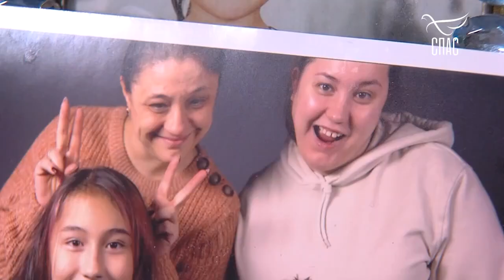ПОБЕДА ЛЮБВИ НАД РАВНОДУШИЕМ! ИСТОРИЯ ПРИЕМНОЙ СЕМЬИ ДОБРОЖАНСКИХ. ЯоченьХочуРЕБЕНКА!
и, чего ни попросим, получим от Него, потому что соблюдаем заповеди Его и делаем благоугодное пред Ним.      1-е Иоанна 3:22